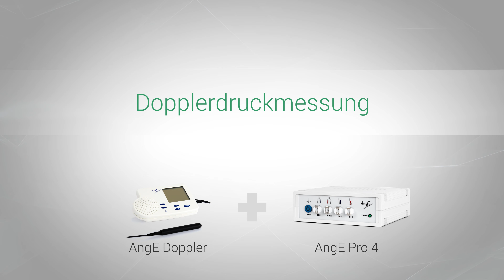Dopplerdruckmessung – ABI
Das AngE System ermöglicht es, durch die Kombination von Ultraschall-Doppler und pneumatischen Manschetten, Doppler-Druckmessungen mit bis zu 16 Messspuren durchzuführen.